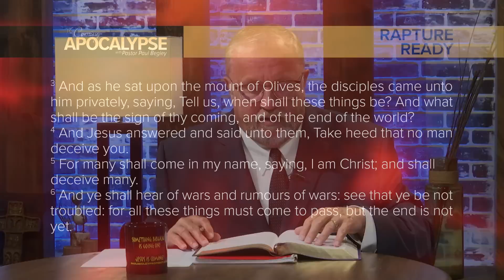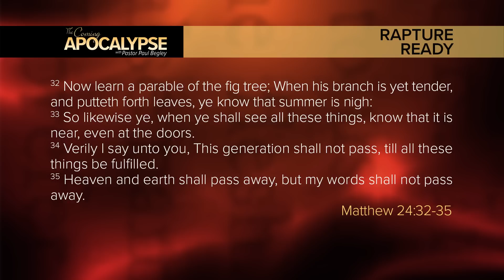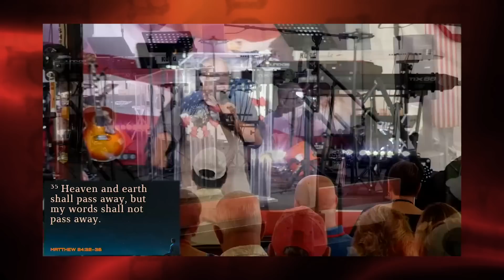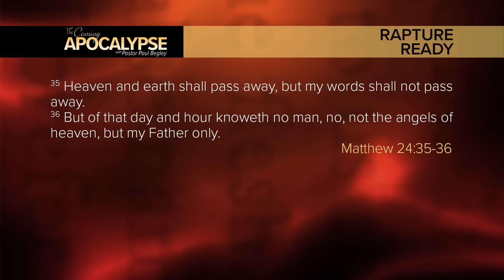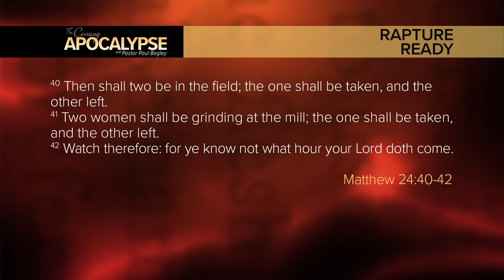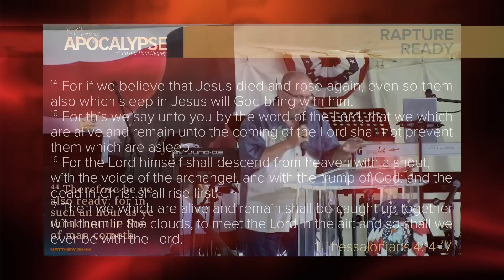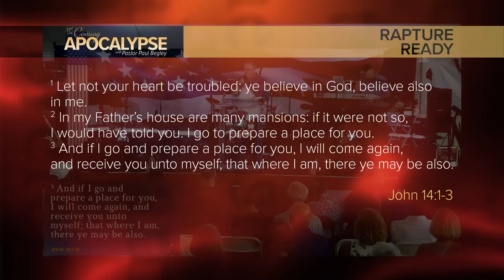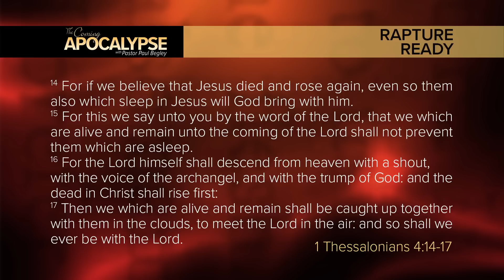Breaking: "Rapture Ready Pt 2" (End Days)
Paul Begley
1048 B Sagamore Pkwy West Box 33

Paul Begley
1048 B Sagamore Pkwy West Box 33